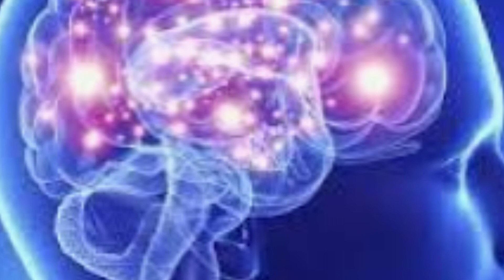Kişisel Gelişim / Varoluşsal Zeka / Zeka Çeşitleri / #1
29 Mayıs'ta çekilip yüklenmiştir.

İYİ SEYİRLER.
Kaynakça:
EKŞİSÖZLÜK.COM